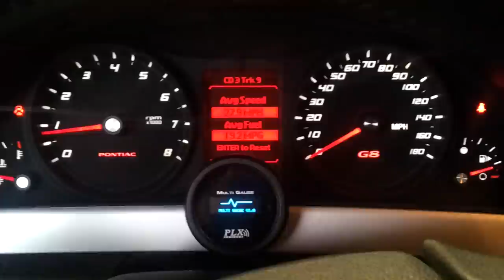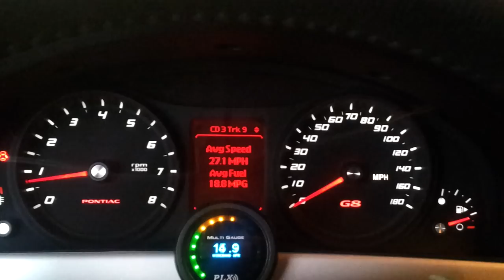xplicit performance Boost Freak custom grind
procharged G8 with boost freak custom cam by XP